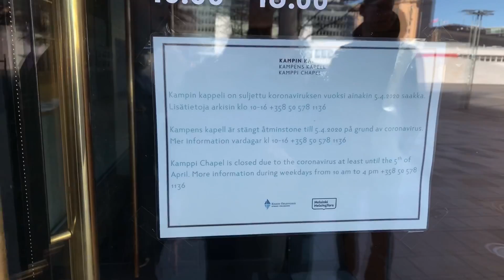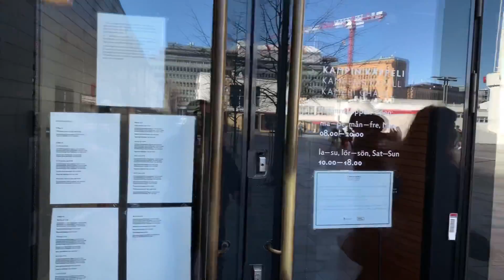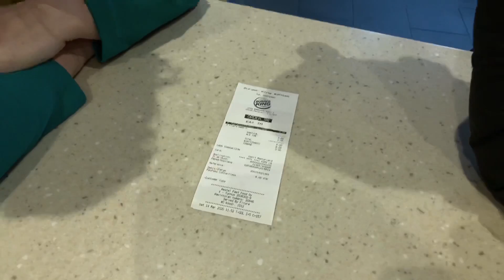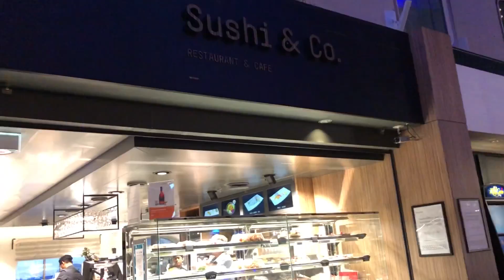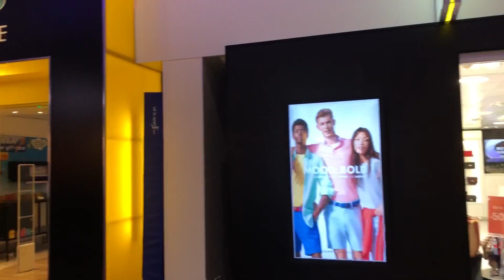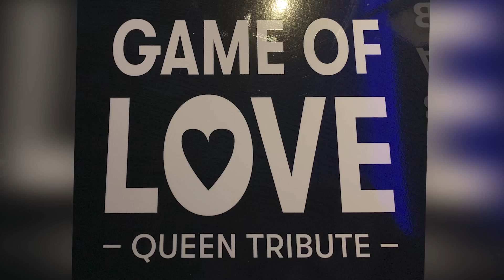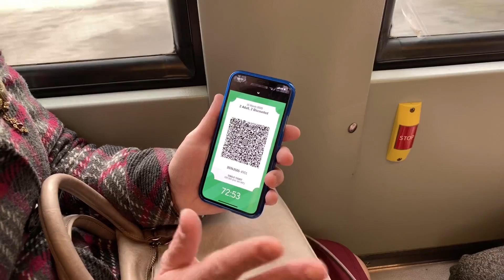Круизные каникулы! Финал. Хельсинки. Возвращаемся домой.